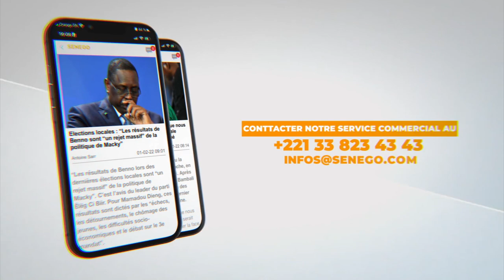En plein baptême de Daro : Badiene et Adja Fall se disputent « mané nga arrêter la wakh… »